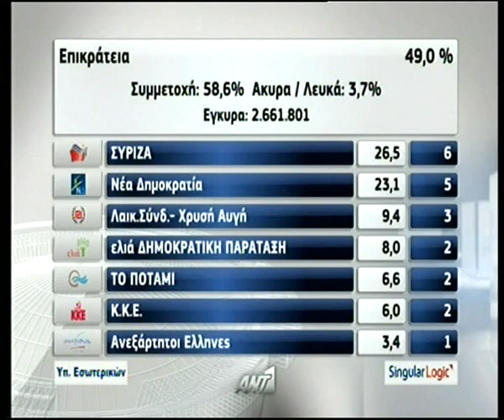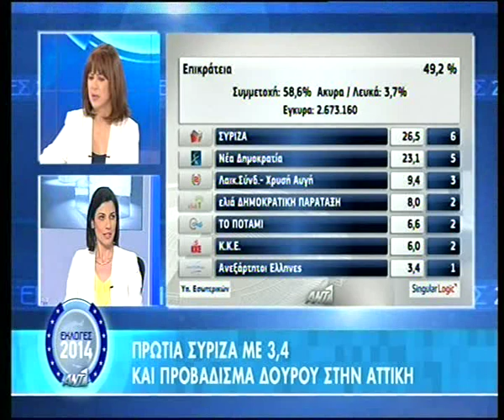Η Ζωή Αποστολοπούλου για τις Ευρωεκλογές 2014 στον Αντ1 (25-05-2014)